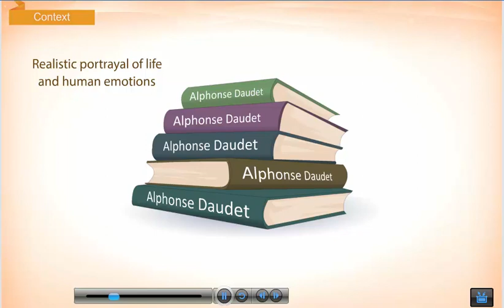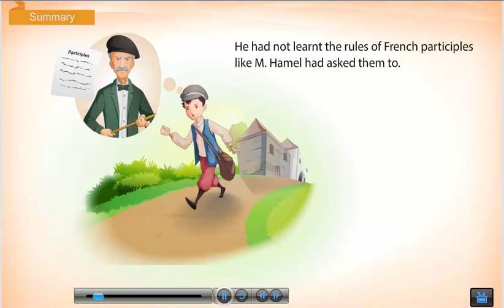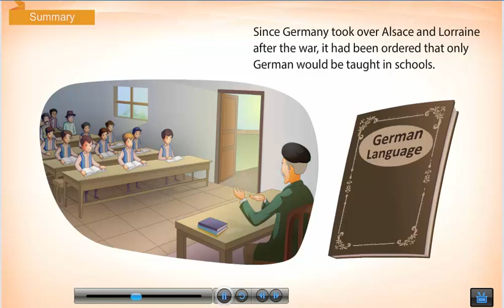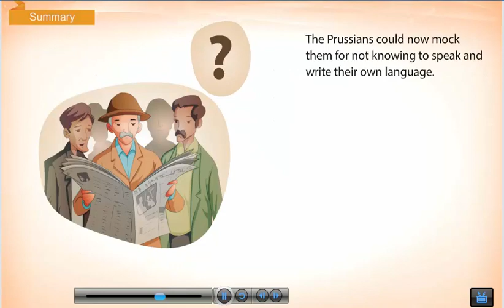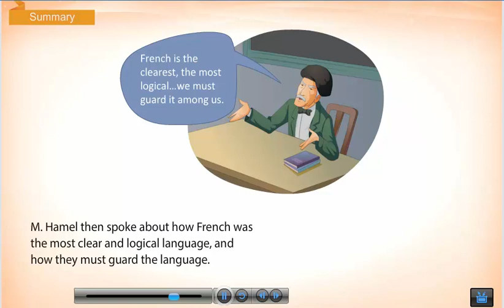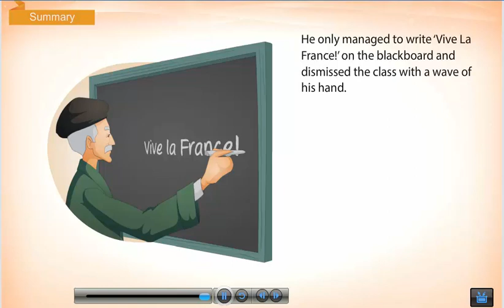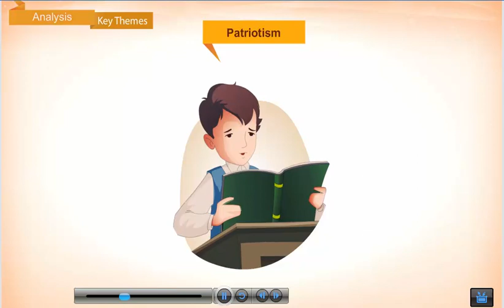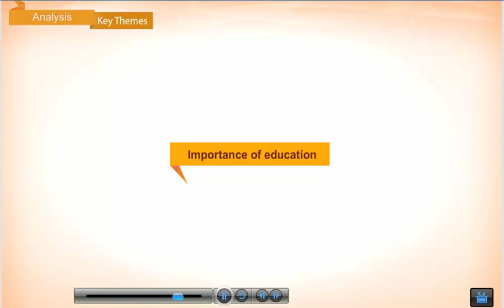The Last Lesson